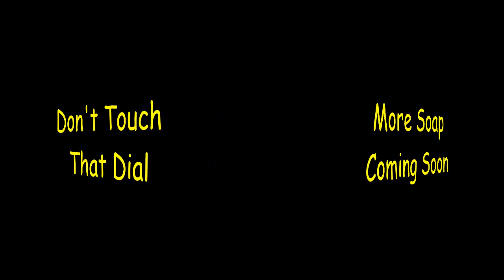SOAP, The Major Catches Dutch plus Young Chester, Mary, And Jessica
Dutch role playing to spice things up when the Major catches him in the act. Mary tells Burt about Chester in her younger days. Mary, Chester, and Jessica as teens. Hilarious episode.